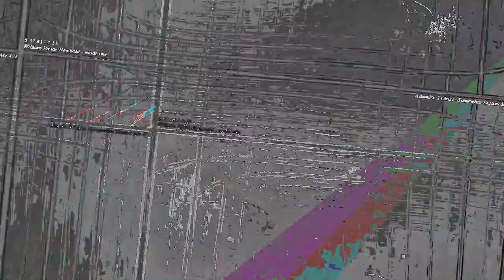[EPILEPSY WARNING] Movie 23 05 15 05h44m56s